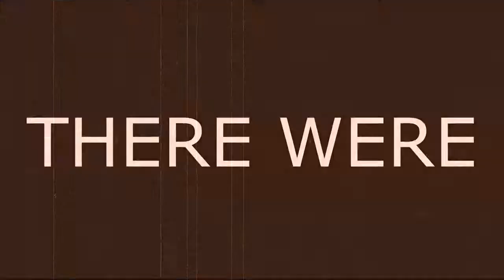Let's Play! Fire Emblem: Path of Radiance: Ep. 93 - DPS?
The boys try to figure out what the word means.